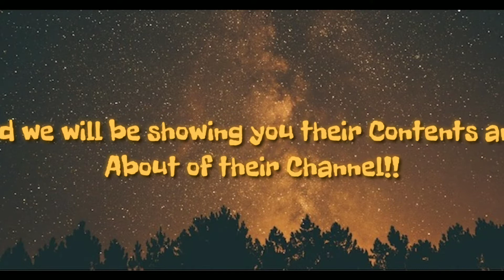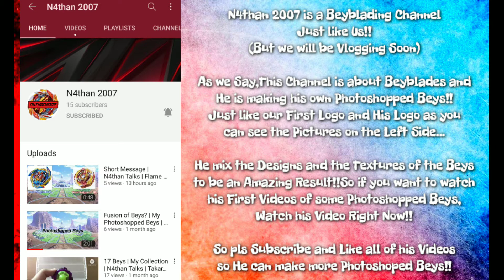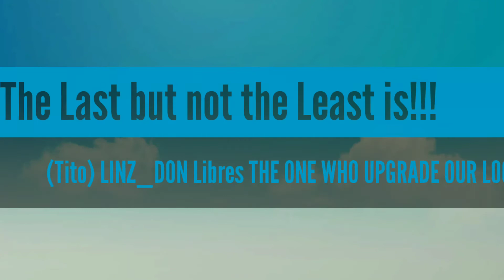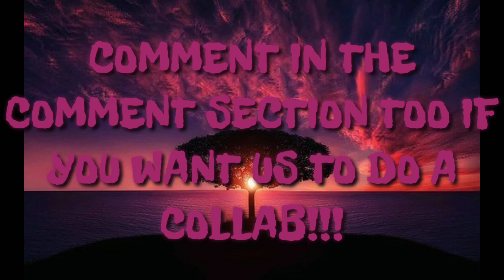SPECIAL CHANNEL RECOMMENDATION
Hello Friends!Welcome back to an Amazing Video of CouZBladeZ!!

Today we are doing the SPECIAL CHANNEL RECOMMENDATION!! and this Features Stick and Kenneth,Denise Soledad,N4than 2007,and (Tito) LINZ_DON Libres!!

And we will be giving the Links of their Video so you can just click it and watch their video.

Thats all guys We hope y'all like it and Like the Video and Subscribe then comment in the Comment Section if you want to be one of our next SPECIAL CHANNEL RECOMMENDATION!!!